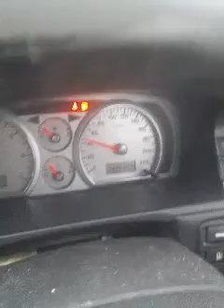Saturday night off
In the Ford